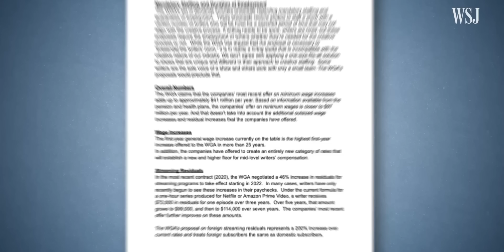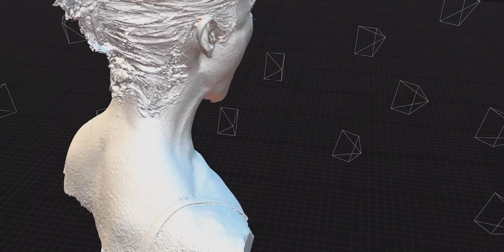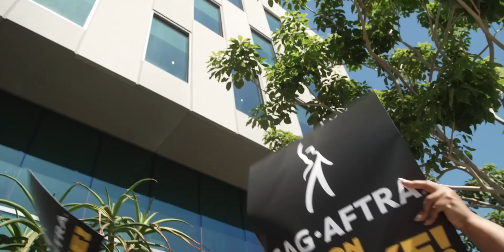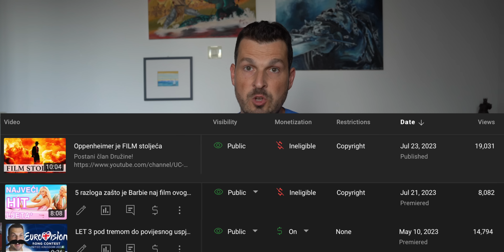Je li ovo KRAJ Hollywooda kakvog znamo? Štrajk pisaca i glumaca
Postani član Družine!